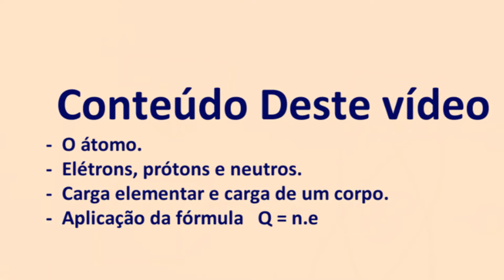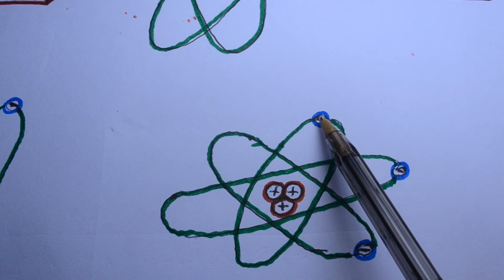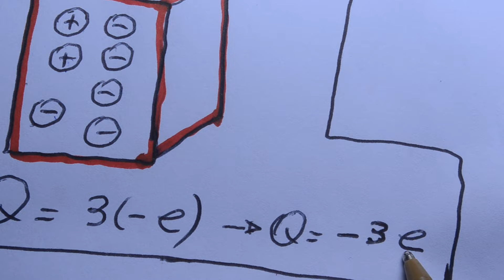GRINGS - Aula 1 - Física Elétrica - Eletricidade - Carga Elétrica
O átomo, Elétrons, Prótons e Nêutrons, Carga Elementar, Carga de um corpo, Aplicação da fórmula:  Q = n.e, Notação científica, Prefixos: mili, micro, nano, pico.

- Matéria e átomo
(0:25)

- Carga do elétron: e = - 1,6.10^-19 C  (onde: ^ lê-se elevado a )
- Carga do próton: p = + 1,6.10^-19 C
- Nêutron não tem carga
(1:22)

- Notação científica
(2:39)

- Revisando as propriedades de potência:
a^n. a^m = a^n+m
a^n/ a^m = a^n-m
(onde: ^ lê-se elevado a)
 (2:52)

 (4:39) a propriedade acima: a^n. a^m = a^n+m

- Lembrando que se o corpo tiver a mesma quantidade de prótons e elétrons a carga no conjunto é  zero.
O corpo está eletricamente NEUTRO.
Q = 0
 (7:45)

Fórmula:
Q = +-  n.e
onde:
Q = carga no corpo
n = nº de cargas a mais, positivas ou negativas
e = carga elementar
 (8:47)

* PREFIXOS
1 m (mili) = 10^-3 (onde: ^ lê-se elevado a)
1  µ (micro) = 10^-6
1 n (nano) = 10^-9
1 p (pico) = 10^-12
 (9:24)

EXERCÍCIO 1: Determinar o nº de elétrons existentes em uma carga de 1,0 Coulomb.
 (13:34)

Lembrando a regra de potência: a^-p = 1/a^p
 (15:35)

 (5:11) a propriedade acima

- Passando para NOTAÇÃO CIENTÍFICA
 (16:34)

EXERCÍCIO 2: Dado um corpo eletrizado com carga de 6,4 microcoulomb. Determine o nº de elétrons em falta no corpo.
 (18:20)

EXERCÍCIO 3: Quantos elétrons em excesso tem um corpo eletrizado com carga -16nC ?
 (22:12)

EXERCÍCIO 4: Um corpo tem 3.10^18  elétrons  e  4.10^18 prótons. Qual é a carga elétrica do corpo ?
 (26:17)

Curso de 183h de aulas de Matemática fundamental, médio, Pré-Cálculo e Física nível médio, superior, com 9 horas de aulas exclusivas.
* PEN DRIVE com frete grátis